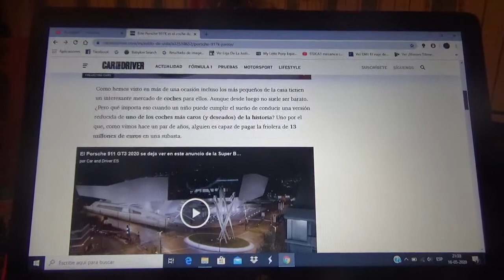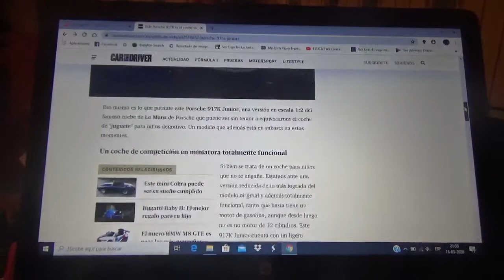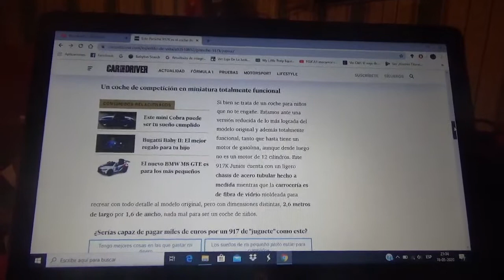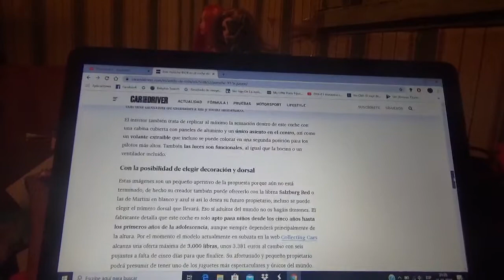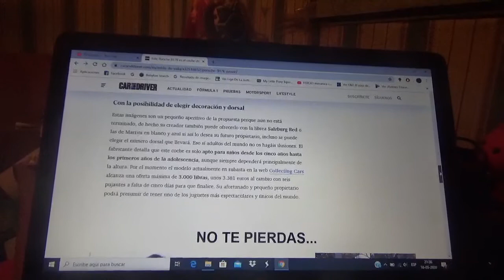A subasta este Porsche 917K basado en un kart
Este es un kart con la forma del histórico automóvil de carreras en Le Mans de la marca alemana Porsche el cual esta hoy en día en venta